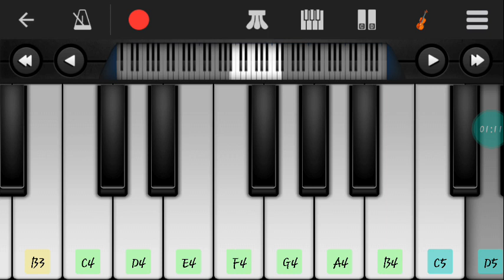12-12-22🇪🇺🇬🇷📱23;16 perfect piano 3